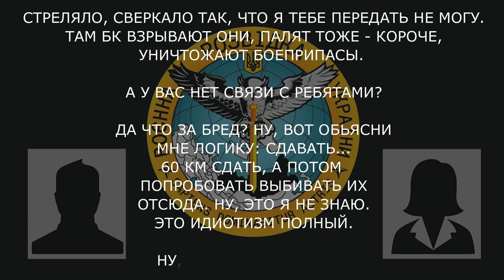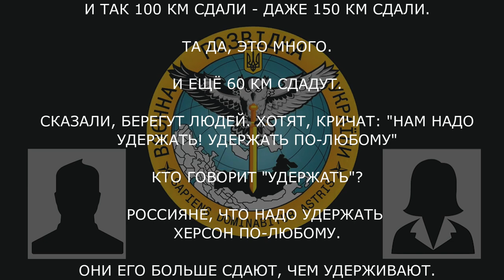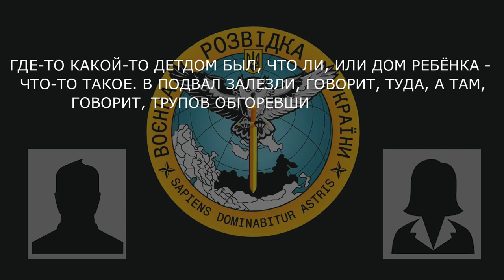«–россияне говорят, что надо удержать Херсон по-любому. – они его больше сдают, чем удерживаю»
Військовослужбовець НЗФ л\днр на Херсонському напрямку про підпали власного БК під час відходу від позицій.